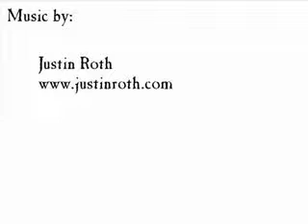Grossman Session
Emily Law Photographer, Flom Designs and Photography, Hibbing, Iron Range, Northern MN, Justin Roth Music